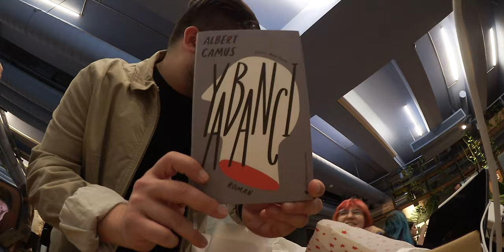Yaş Günümü Kutladık - Uğur Arıcı VLOG #4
Heeey! Yaş Günüm için harika bir kutlama yaptık. Tüm sevenlerim ile beraber oluşturduğumuz eğlence dolu bu ortamda yeni yaşıma ''Merhaba'' demek benim için hoş bir deneyimdi.
Videonun başında ettiğimiz sohbetler, ettiğimiz danslar, pasta üflerkenki duygularım, hep beraber çorba içişimiz ve izleyeceğiniz her şey için gelen herkese çoook teşekkür ediyorum. Eeee o zaman Yaş Günüm Kutlu Olsun  ❤️